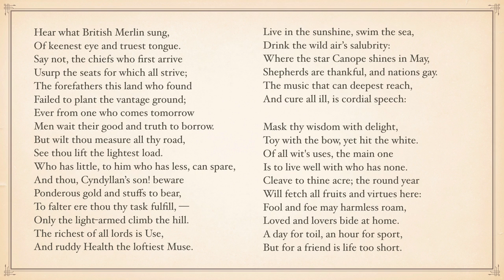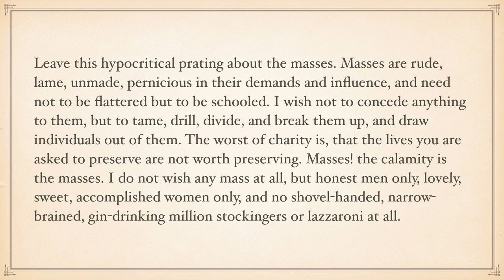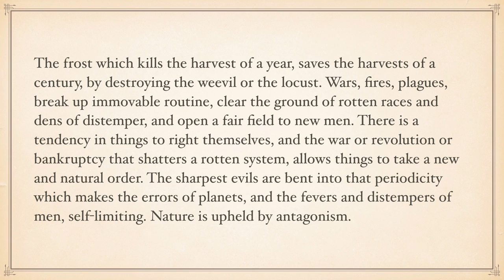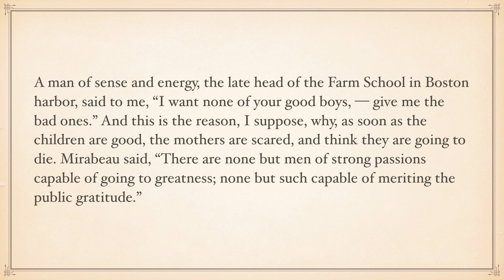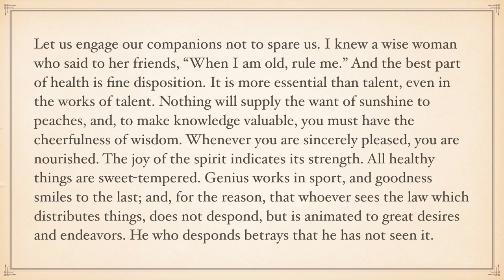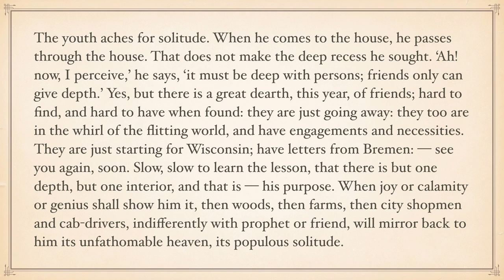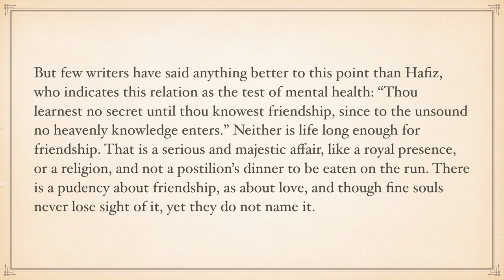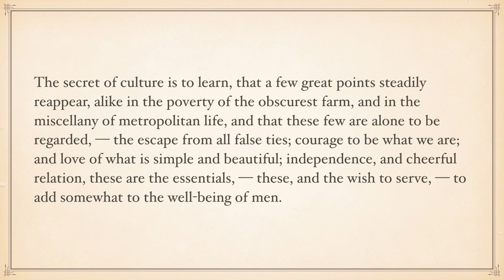"Considerations by the Way," an essay by Ralph Waldo Emerson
"Considerations by the Way," an essay by Ralph Waldo Emerson (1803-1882), from a book "The Conduct of Life" (1860), talks of the role of talent and riches in society and other matters.

Essays: First and Second Series
Collected Poems and Translations
Nature: Addresses and Lectures
Representative Men
English Traits
The Conduct of Life
Society and Solitude
Letters and Social Aims